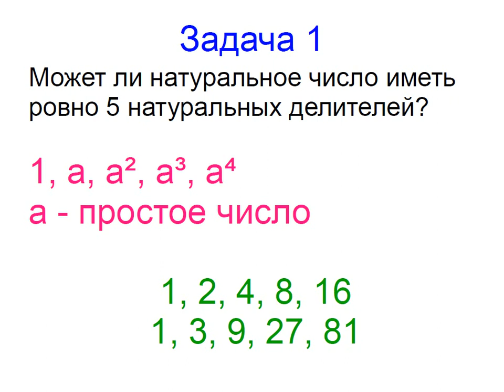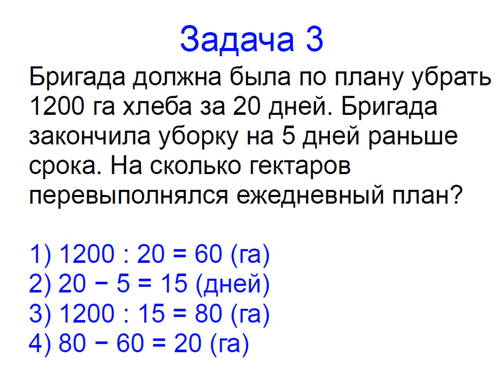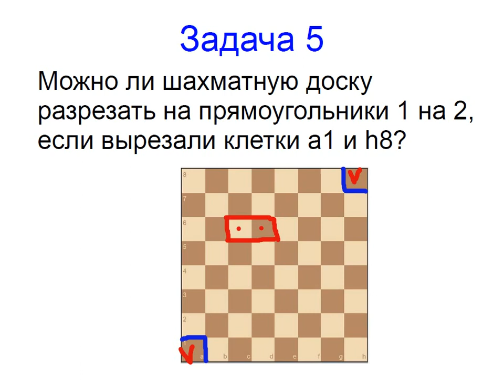Меташкола. Математика 6 класс 22 серия. Задачи к серии.